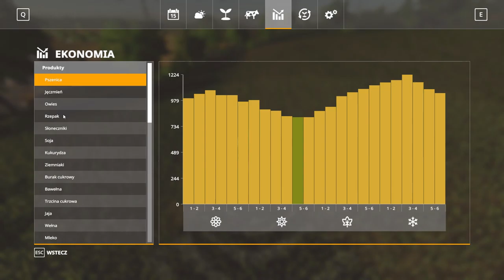|FS19| Nawożenie pól oraz bronowanie! |S1E6|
Cześć! Kolejny odcinek z rolników, jest to już 6 z tej serii! Miło widzieć że seria z farminga tak dobrze się przyjęła na kanale co mnie bardzo cieszy i motywuje do dalszego nagrywania takich odcinków! Widzimy się na kolejnym odcinku! :D

Zachęcam do zostawienia łapki w górę jeśli ci się spodobał odcinek